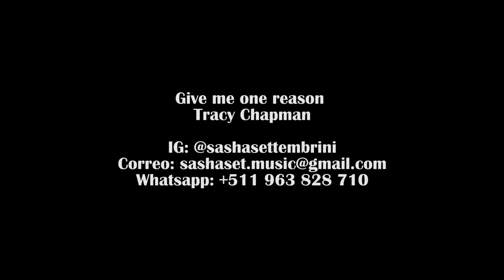Give Me One Reason / revisited Sasha Settembrini (Autor Tracy Chapman)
Give Me One Reason / revisited Sasha Settembrini
Principal Artist: Sasha Settembrini
Guest: Mauricio Peña (Teclado y coros).
Album: Sasha Settembini Live Duet
Original Artist/ Autor: Tracy Chapman

Video Director: Manuel Palacios
Camera 1: Marcelo Saavedra
Camera 2: Manuel Palacios
Edition: Marcelo Saavedra
Photograph: Manuel Palacios

Music Productor/Studio Manager: Rodrigo Gaete
Shamática Studio